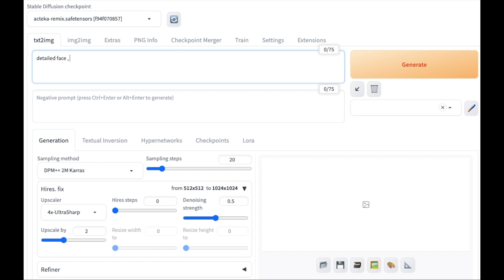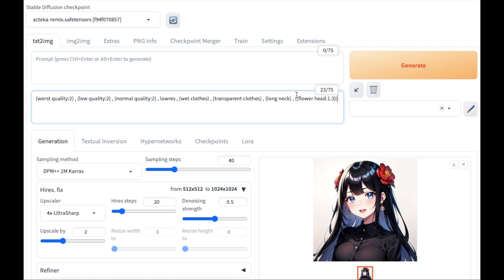【Stable Diffusion】顔・目・表情・ピアスの呪文集プロンプトを一覧で紹介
📝ブログ内でも顔・目・表情・ピアスの呪文集(プロンプト)を一覧で紹介しています📝

【Stable Diffusion】構図・アングル・視線の呪文集プロンプトをまとめて紹介

【Stable Diffusion】背景を上手く生成させるためのコツと呪文集をまとめて紹介

🎬🎬🎬チャプター🎬🎬🎬

0:40 顔の呪文
1:37 目の呪文
2:41 口の呪文
3:11 表情の呪文
4:19 耳飾り・ピアスの呪文
5:26 まとめ